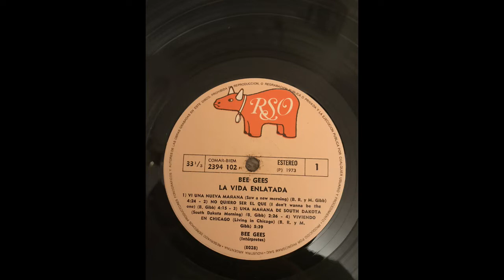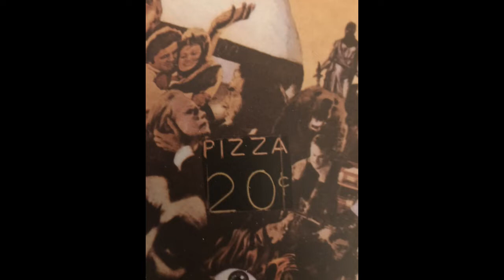Bee Gees Life in a Tin Can P.1 52adler Bee Gees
All compositions by Barry, Robin and Maurice Gibb
Life in a Tin Can is the eleventh album by The Bee Gees,released in January 1973. The Bee Gees moved their base of operations from  England,  United Kingdom,to  Los Angeles,  California,in the United States to record Life in a Tin Can.
 Track listing
1. "Saw a New Morning" – 4:13
2. "I Don't Wanna Be the One" – 4:05 (Barry Gibb)
3. "South Dakota Morning" – 2:25 (B. Gibb)
4. "Living in Chicago" – 5:39